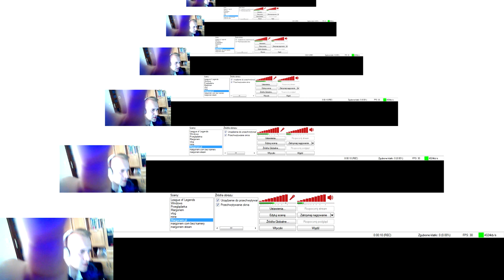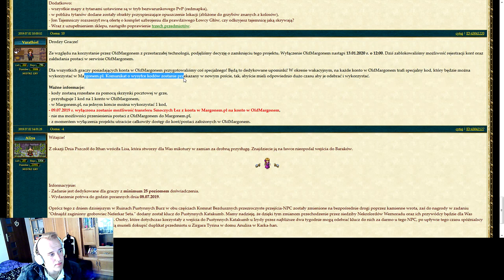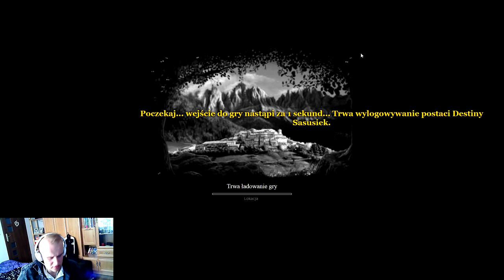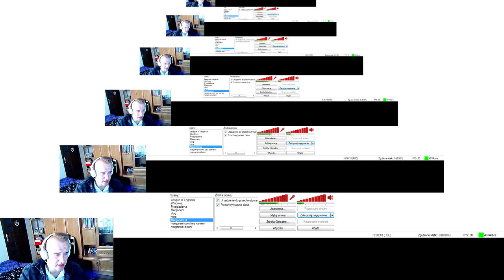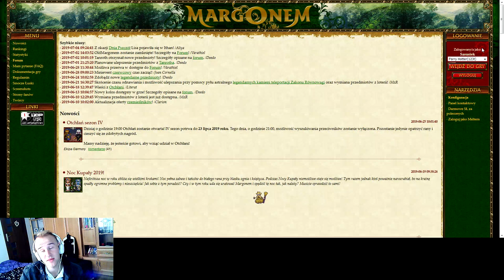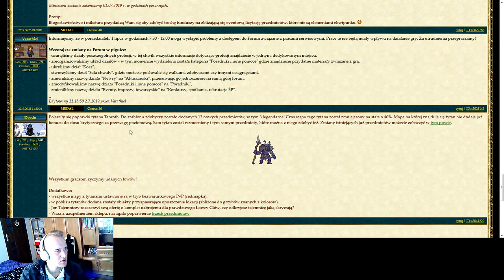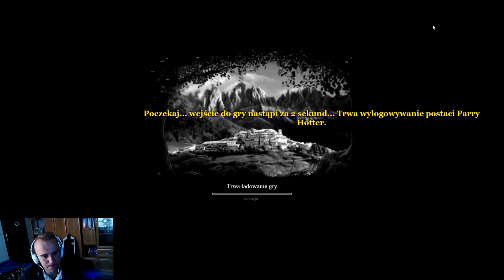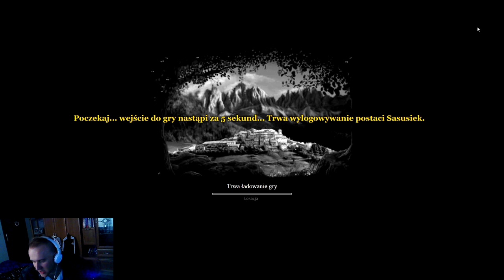Sasusiek na Margonem.com #27 KONIEC COM